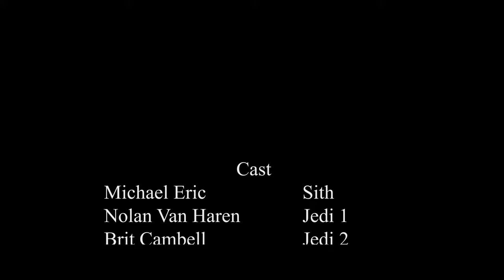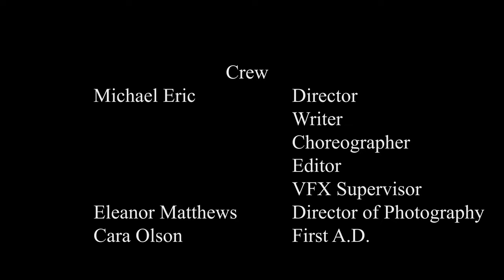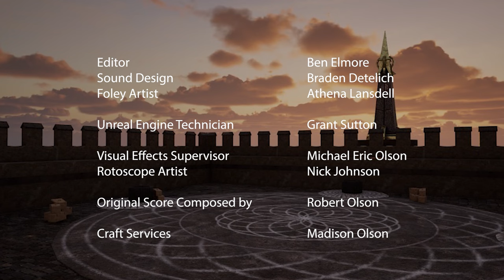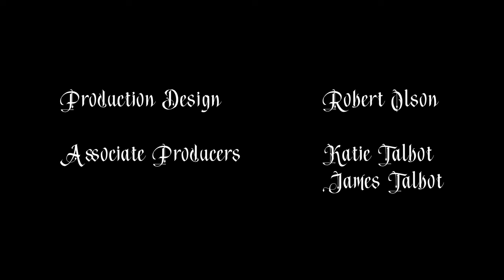All Lightsaber Duels // Star Wars Fan Films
In our belated honor of Star Wars Day we are releasing a compilation of all of our Lightsaber Duels from the past four years of filmmaking. These short films have been the combined effort of dozens of incredible actors and filmmakers

Vengeance - 00:00
Only One - 4:30
Rise of the Sith - 9:07
The Ceremony - 13:57
Credits - 18:50